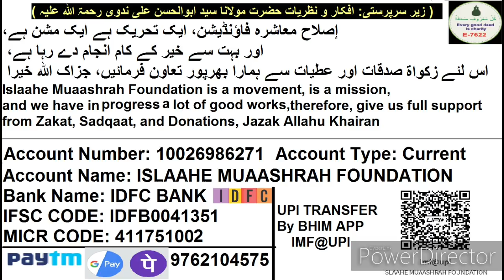China Me Hijab, Quran, Namaz Par Pabandi Ka Jhuta Propaganda | Sabaq 1090